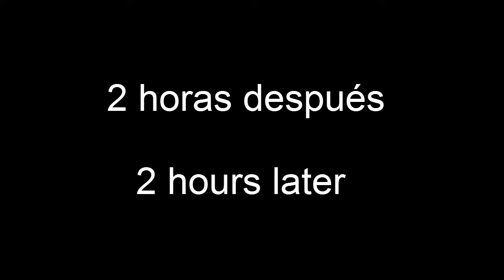Ideas para Huevos de Pascua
Saludos, hoy les muestro, esta  divertida actividad para hacer en familia, sin salir de casa, se tratan de decoración de huevos de pascua, espero les guste

La música pertenece a la  Biblioteca de  Youtube